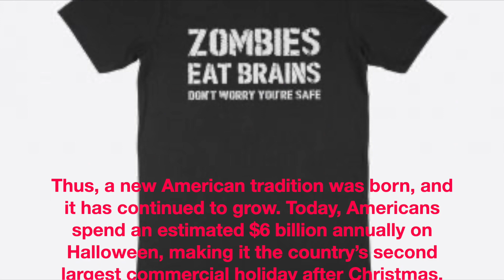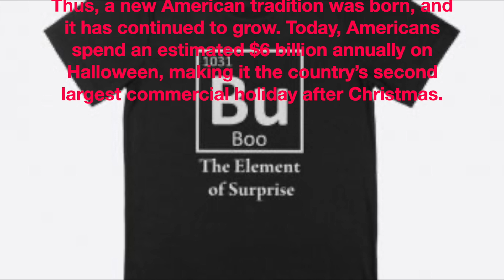(Halloween Comes to America)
Halloween Comes to America, History of Trick-or-Treating, Halloween Parties
Halloween Movies, Halloween Customes.
“Halloween” franchise, based on the 1978 original film directed by John Carpenter and starring Donald Pleasance, Nick Castle, Jamie Lee Curtis and Tony Moran. In “Halloween,” a young boy named Michael Myers murders his 17-year-old sister and is committed to jail, only to escape as a teen on Halloween night and seek out his old home, and a new target. A direct sequel to the original "Halloween" was released in 2018, starring Jamie Lee Curtis and Nick Castle. A sequel to that—"Halloween Kills," the twelfth film in the "Halloween" franchise overall—was released in 2021.